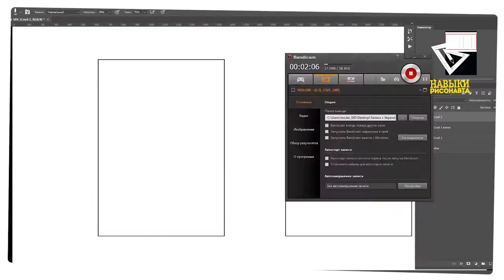Что посмотреть в феврале 2021 // Смотри на этой неделе (22-28 фев. 2021)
😀 Уже идёт 4 неделя, как мы регулярно вещаем на Youtube, показываем вам премьеры из мира творчества. И мы рады, что вас становится всё больше.
Но это только начало, так что смотрите на этой неделе.

😄 Смотрите другие наши Анонсы по тегу